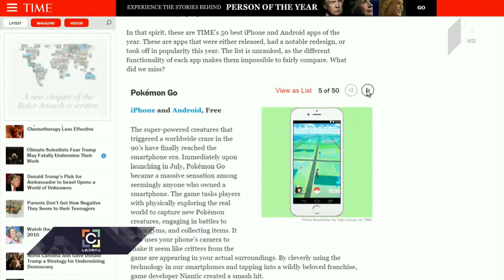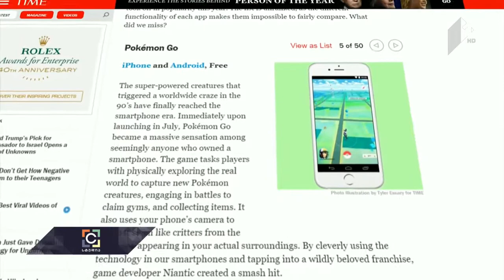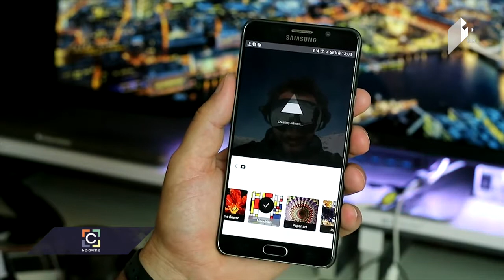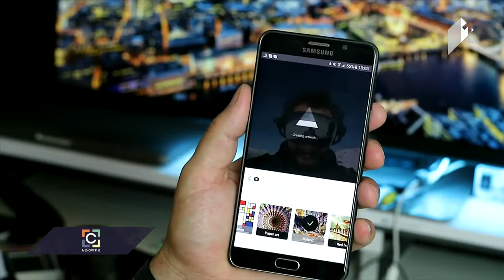2016 წლის საუკეთესო მობილური აპლიკაციები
ვახო ხვიჩიას სიუჟეტი